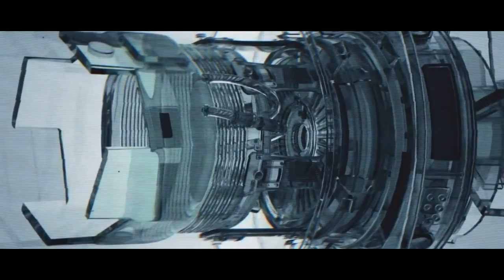BANDE ANNONCE OFF MODERNE•...”°